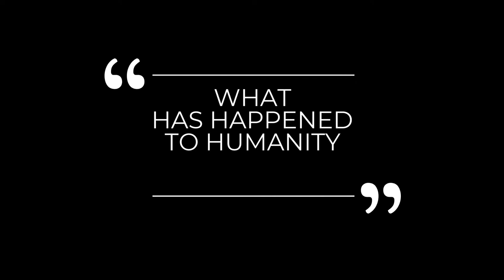He Will Never Abandon You | Dog who Has Been Abandoned | Pets Abandoned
This video was made for against Animal cruelty, Animal abuse, Animal abandonment, and a weariness.

The video contents have creative common rights and the clips been collected from various sources and put all together to make one video only for fun purposes.